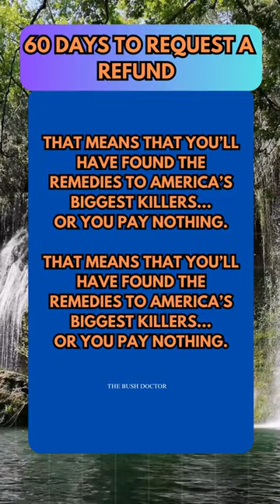Restore Vision Fast & Naturally From Home. Natural Remedies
If your suffering from any eye disorder and want to know the best meals which promote optimum eye health Then you will want to listen and watch this video carefully.

Ingredients for vision support:

"Turmeric and Ginger Lentil Soup"
"Sesame Crusted Salmon with Steamed Broccoli"
"Quinoa and Black Bean Buddha Bowl"
"Roasted Brussels Sprouts with Walnuts"
"Sweet Potato and Kale Hash"

"Roasted Beet and Orange Salad"
"Sautéed Garlic and Spinach Shrimp"
"Mango and Avocado Salsa with Grilled Chicken"
"Cauliflower Rice Stir-Fry with Mixed Vegetables"
"Quinoa Stuffed Bell Peppers with Tofu"